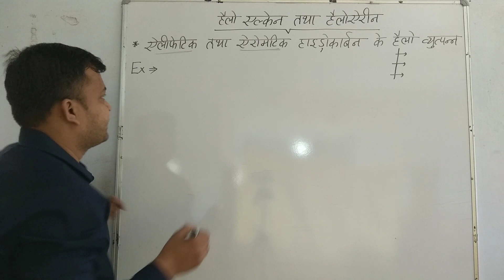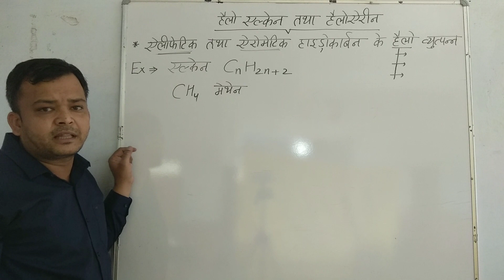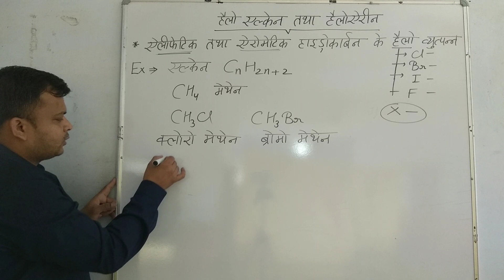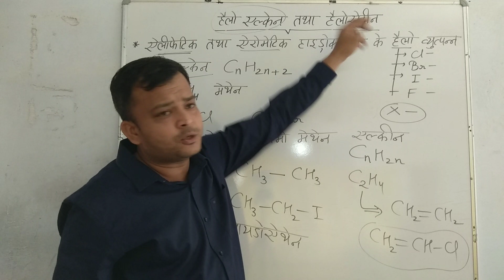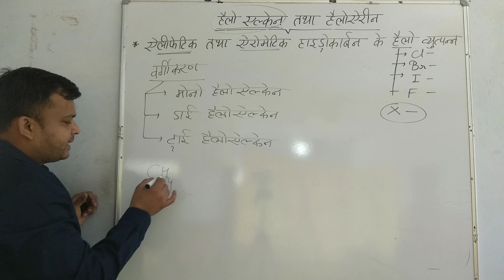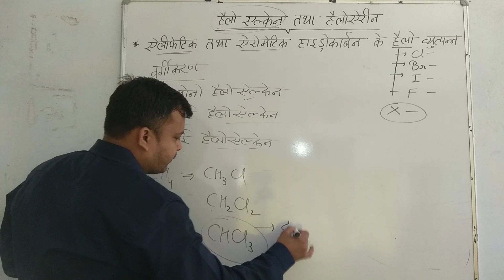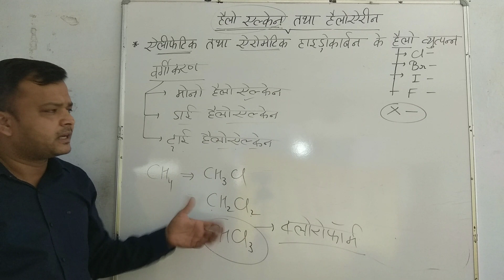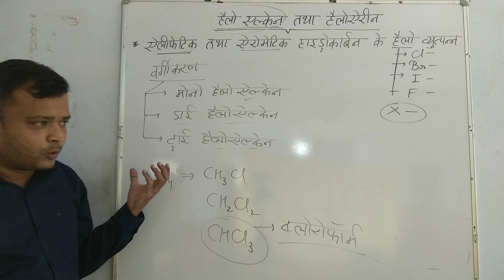हैलो एलकेंन एवं हैलो ऐरीन Halo alkanes and Halo Arenes part-1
हैलो एल्केन एवं हैलो ऐरीन. In this lecture I have discussed, Halo alkanes and Halo Arenes part-1.
मेरा चैनल देखने वाले सभी मित्रों छात्रों को मेरा नमस्कार । मैंने अपना यह चैनल उन सभी छात्र छात्राओं के लिए बनाया है, जो रसायन विज्ञान को कठिन विषय मानते हुए उसे केवल याद करने की कोशिश करते हैं। मैंने पूरी कोशिश की है कि प्रत्येक वीडियो में आपको हर एक बिंदु को कारण सहित स्पष्ट करूँ, और प्रश्नों के अनवरत प्रयास के माध्यम से रसायन विज्ञान को सरल रूप में आप सभी के समक्ष प्रस्तुत करूं। वह सभी छात्र छात्राएं जो इंटरमीडिएट में अध्ययनरत हैं , उन सभी से मेरा विशेष अनुरोध है कि वह मेरे इन वीडियो को देखकर एनसीईआरटी की किताबों को पूर्ण रूप से पढ़ें, reference book का भी अध्ययन करें , मुझे उम्मीद ही नहीं बल्कि पूर्ण विश्वास है कि आपका एक भी डाउट शेष नहीं रहेगा। मेरे वीडियो को आप सभी जब क्रम से देखेंगे तो आपको हर एक बिंदु समझ में आ जाएगा।